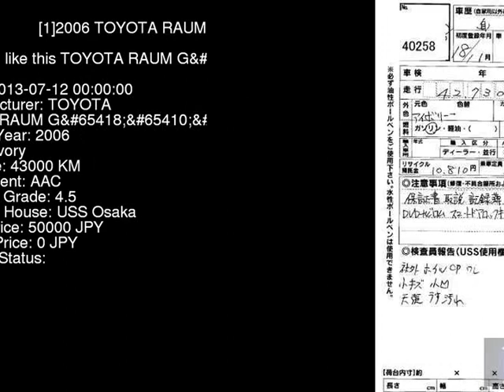2006 TOYOTA RAUM G NCZ20 - Japanese Used Car For Sale Japan Auction Import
2006 TOYOTA RAUM G NCZ20 - Japanese Used Car For Sale Japan Auction Import NCZ20,TOYOTA,RAUM,G,USS Osaka,jdmvip,vip,jdm,cars,japan,jdmvip.com,japanesecars,usedcars Japanese Used JDM Car For Sale At Auction in Japan for Import